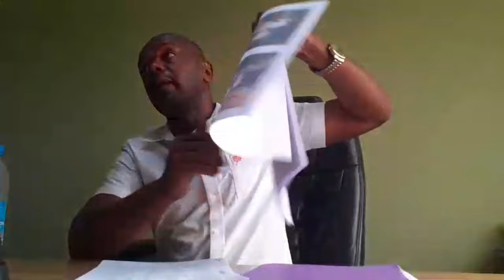Droit de réponse de Me Abdouhamid avocat de Samra a Me Mchangama.Sur l'affaire Fatima Mohamed